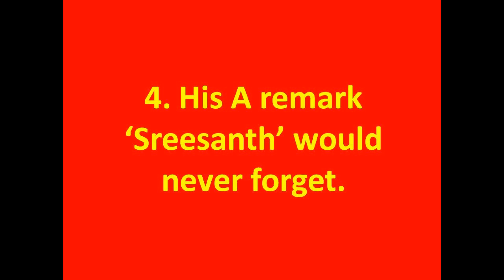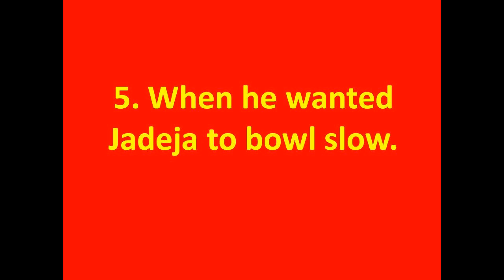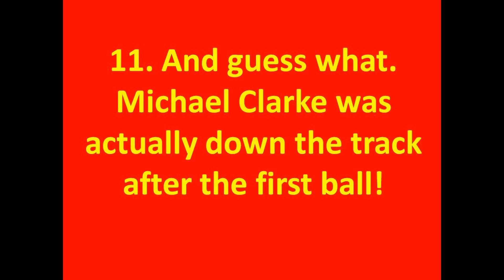12 Things Dhoni Said To His Players From Behind The Stumps ● MS Dhoni stump mic recording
12 Things Dhoni Said To His Players From Behind The Stumps

1.When Suresh Raina was bowling all over the place against Ireland during the World Cup ( dhoni behind stumps comments in world cup 2015)
( Jaag ke zara ,uska pair dekh kaise hil raha hai ...woh volleyball kee tarah khada hai beech me )

2.When ‘Uthappa’ was taking his own sweet time to throw the ball
( Girlfriend se raat me baat kar lena ,pehle ball fek de! )

3.His bindaas advice to Ishant Sharma
( Agar chauka gaya to mera risk hai,tu bindaas daal.Tujhe agar fielder aur chahiye to main bula lunga .Mujhe koi problem nahi hai )

4.His A remark ‘Sreesanth’ would never forget.
( Girlfriend nahi hai waha teri )

5.When he wanted Jadeja to bowl slow.
(Abe thoda dheere khila,Ek chakka khaake dikha)

6. Bol diya, so bol diya! (dhoni behind the stumps mic)
( Ek bar bola hai bar bar nahi bolunga,per pe khilana hai to per pe hi khilana hai )

7. Taarak here, means a doosra delivery!
( Isko tarak Mehta daal )

8.During match with England Ian bell was taking on indian bowlers.This is what Dhoni said to Ojha..
( Ghanti baja de iski )

9.Got it, Jaddu?
( Jaddu thoda off me daal.Pujara ko udhar tali bajane nahi rakha hai )

10.When players were showing laziness. (dhoni behind the stumps talk)
( Sone ka time milega )

11. And guess what. Michael Clarke was actually down the track after the first ball! (dhoni behind stumps comments to jadeja)
( Pehli baar thoda tez daalna, yeh pehli baal hi aage badhega)

12. Dhoni given a ball to Virat and said “Leg side me daleo” but Virat bowled wide yorker then MSD Said..
( dhoni behind stumps to kohli)
( Chiku..Jitna bola hai utna kar jada bowler mat ban )

All Images use to make this video is from Google Search . We use Google Advanced Search to collect those images, usage rights: "free to use, share or modify."